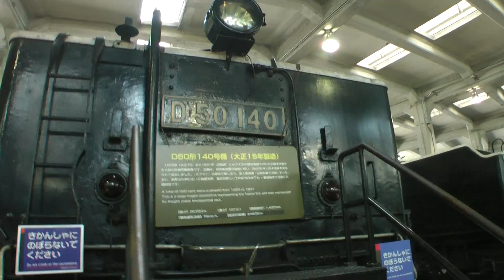D50 140号機 梅小路蒸気機関車館 00030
D50　140号機　梅小路蒸気機関車館